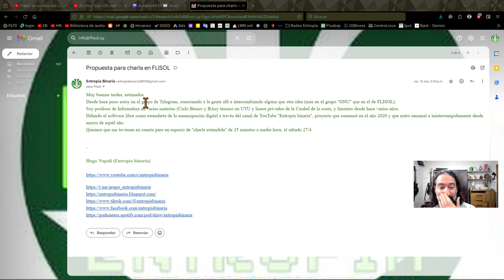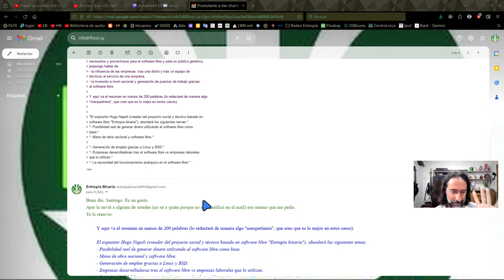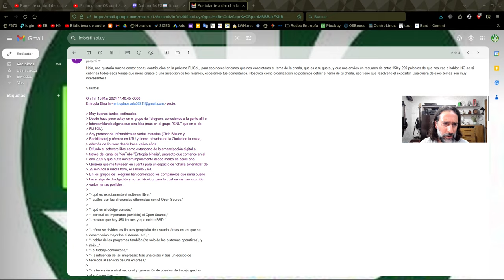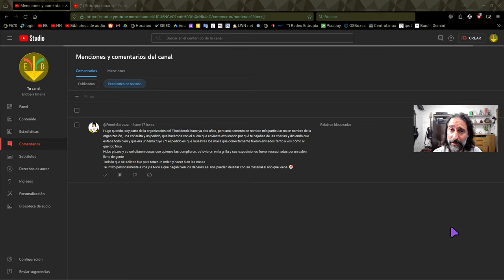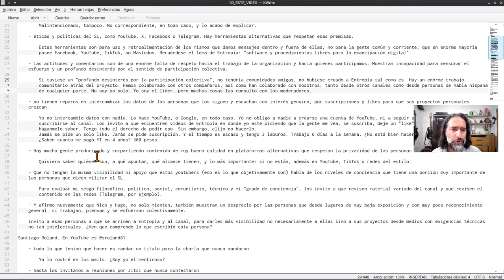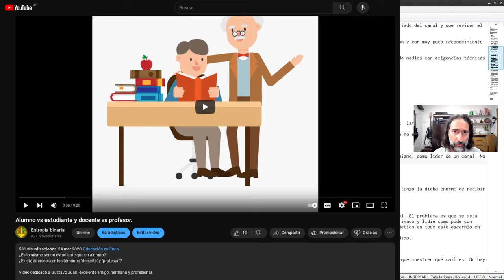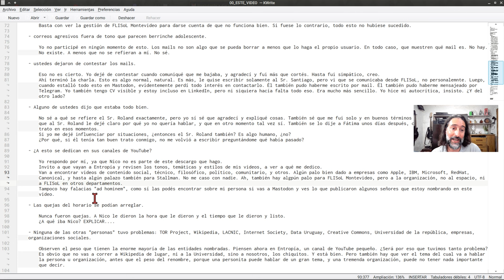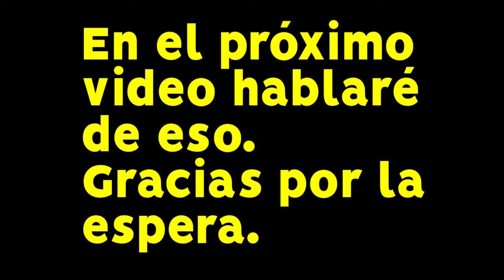Sobre los problemas con FLISoL Montevideo (II/III)